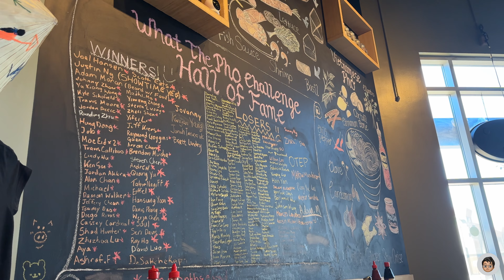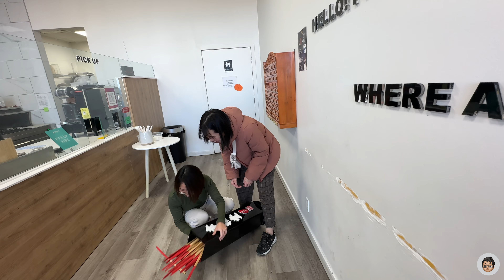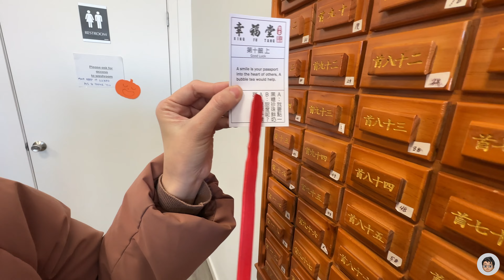Edmonton - Thủ phủ của tỉnh Alberta | Vlog 289 | Cuộc sống Canada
🇨🇦  Vlog 289

Thành phố Calgary, tỉnh bang Alberta